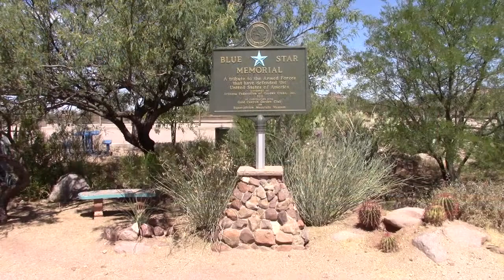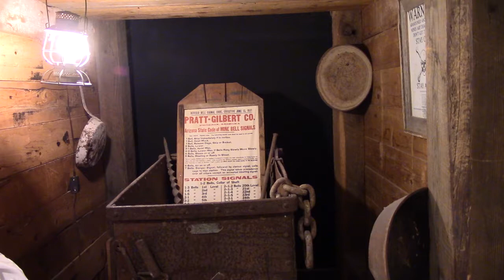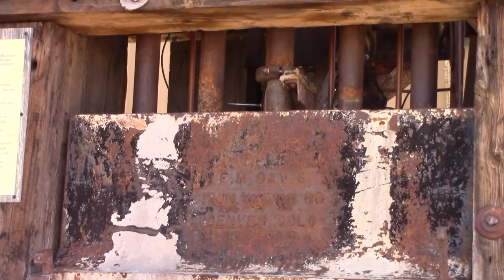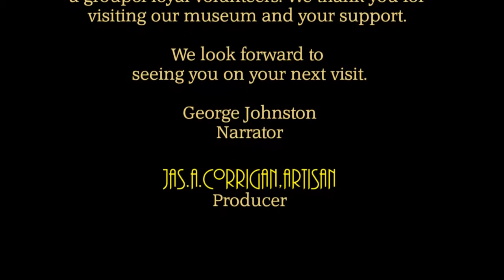Superstition Mountain Museum George Johnston Narrator